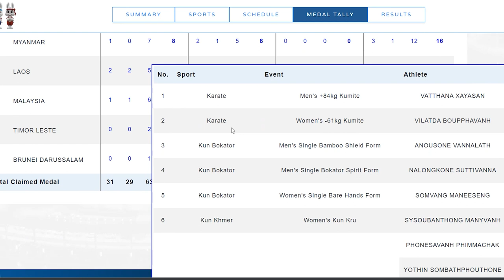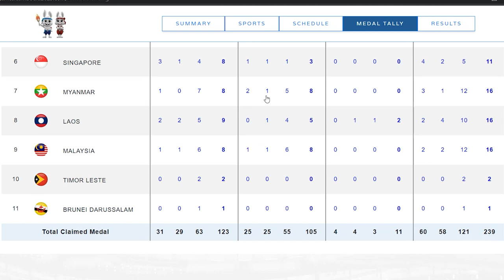ປະຫວັດສາດ JEDIDIAH PHOMSAVATH SLAYMAN ນັກກິລາເຊື້ອສາຍລາວ-ອາເມຣິກາ ຄວ້າຫຼຽນເງິນໃຫ້ ລາວ ໃນຊີເກມ